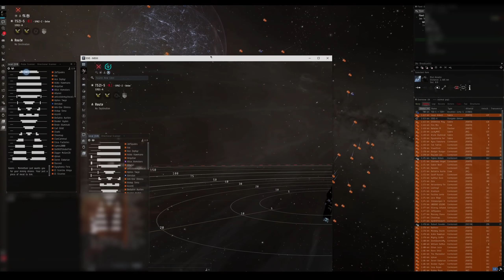I'm a Bad Guy.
Mist ate shit again "this is why goons are bad for the game"

lool ok hordeling.

Song: Bad Guy - Billie Eillish